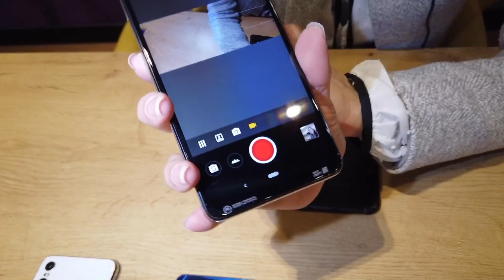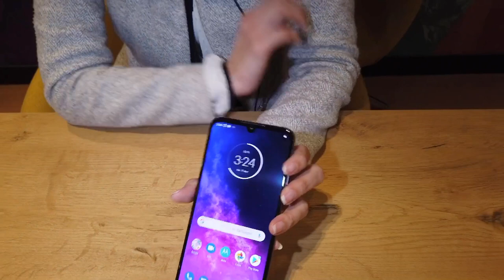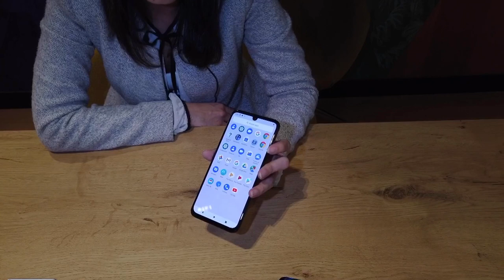Familia Motorola One | Opiniones de tecnología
Todo lo que debe saber acerca de la familia Motorola One!

Hay tantos smartphones bajo la familia Motorola One que a veces es difícil entender las ventajas de cada uno... por lo mismo aquí las aclaramos!